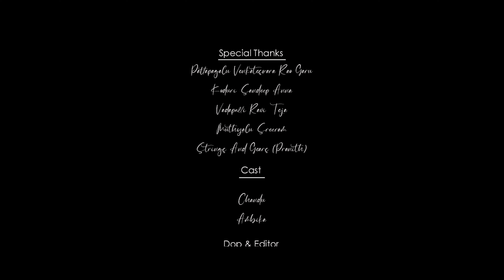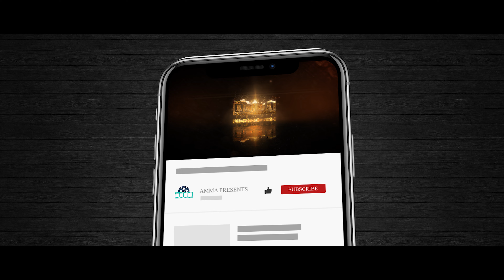Kalaavathi - Cover Music Video | Sarkaru Vaari Paata | Chandu | Ambika | Amma Presents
Media Name :- AMMA PRESENTS

Project by Amma Productions

Song Name - Kalaavathi
Movie Name - Sarkaru Vaari Paata
Direction - Story Writer - Screenplay - Gunesh Naidu - Surya
Casting - Chandu, Ambika
Dop - Editor - Kruparao

⏺ This Channel is About To Release

⏺ This Channel is Organised By Chandu, Jeju and Surya.

Kalaavathi Cover Song from Sarkaru Vaari Paata. Directed by Gunesh Naidu - Surya and Project by Amma Productions. Hope You Like it 👍